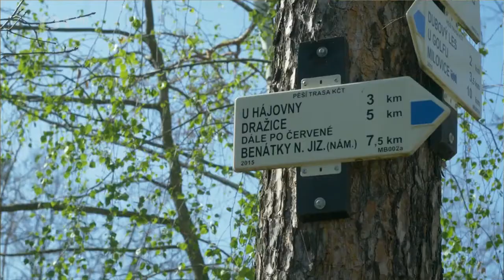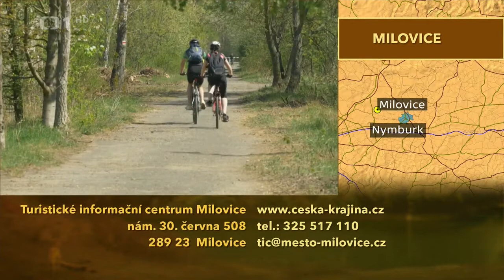Milovice CZ FHD 2019